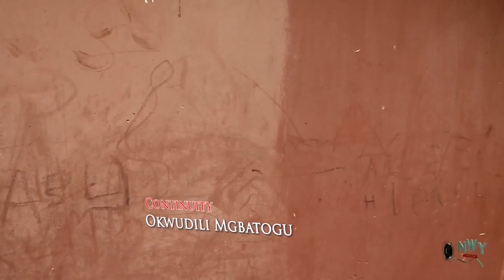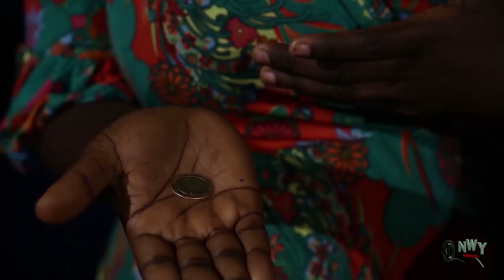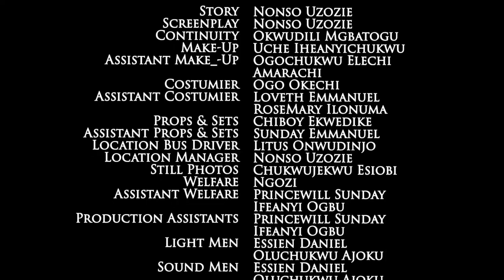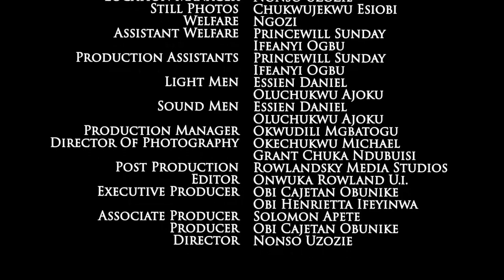How The Poor Taxi-Driver That Helped The Princess Became Her Husband - Mercy Johnson Nigerian Movie